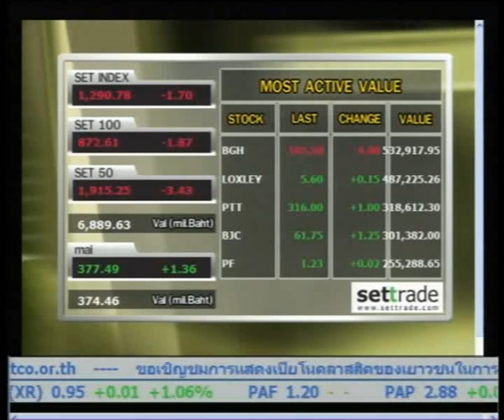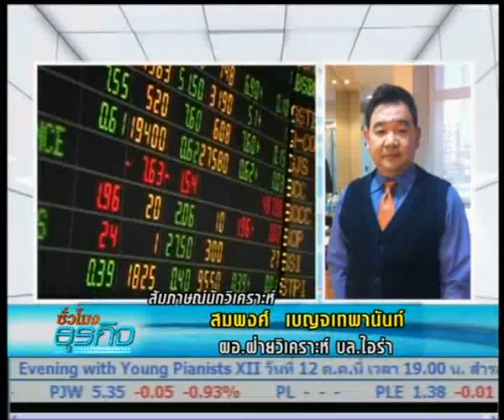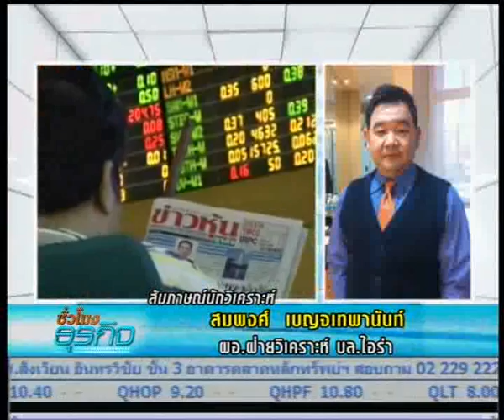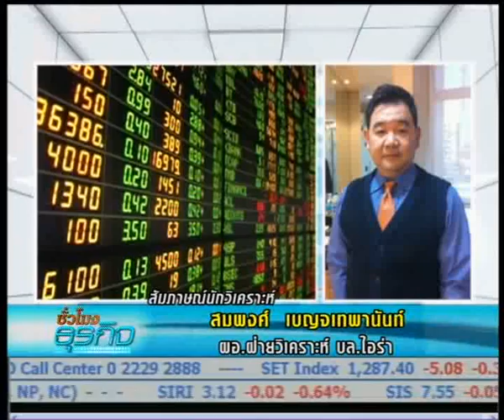ชั่วโมงธุรกิจ 10-10-55 วิเคราะห์หุ้น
สัมภาษณ์นักวิเคราะห์  : หุ้นรายวัน  กับคุณสมพงค์  เบญจเทพานันท์  ผอ.ฝ่ายวิเคราะห์ บล.ไอร่า